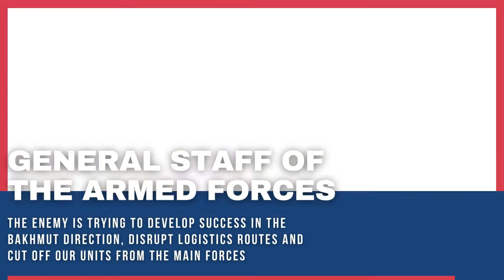BREAKING Russians Cut Off Ukrainians in the Bakhmut direction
This was reported by the General Staff of the Armed Forces in operational information.

"In the Donetsk direction, the occupiers are conducting active offensive operations. They continue to fire on our units, launch missile strikes, and regroup troops.

The enemy is trying to develop success in the Bakhmut direction, disrupt logistics routes and cut off our units from the main forces.

In the Lyman direction, the enemy is conducting reconnaissance, with the support of artillery trying to gain a foothold in the village of Lyman.

In the South Buz direction, the enemy continues to take measures to maintain control over the territory of Kherson region. Increased the number of shellings of units of our troops, conducts air reconnaissance, carries out engineering equipment positions. Strengthened the group by transferring reserve units.

In the waters of the Black and Azov Seas, enemy naval groups continue to block civilian shipping, "the statement said.